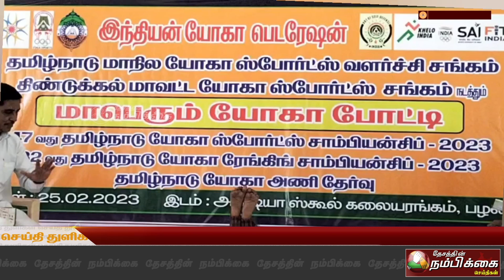பழனியில் பள்ளி மற்றும் கல்லூரி அளவிலான யோகா போட்டிகள் நடைபெற்றது